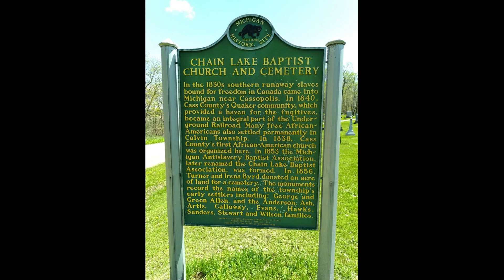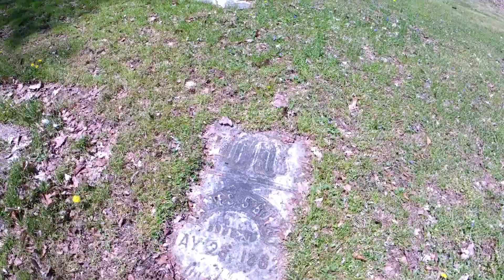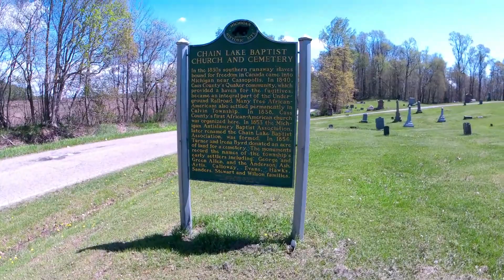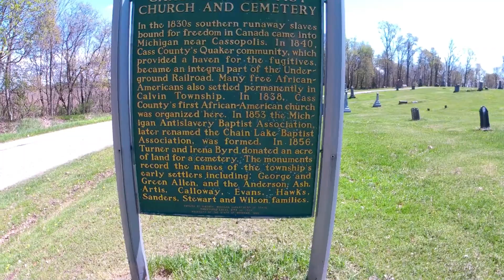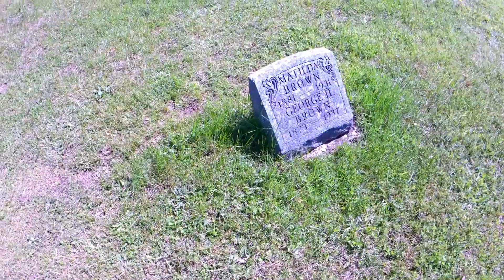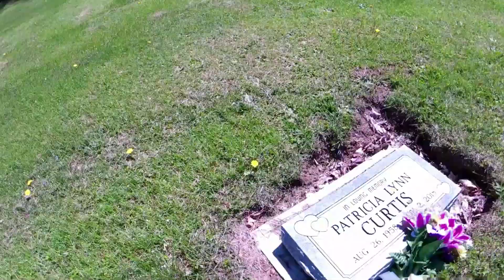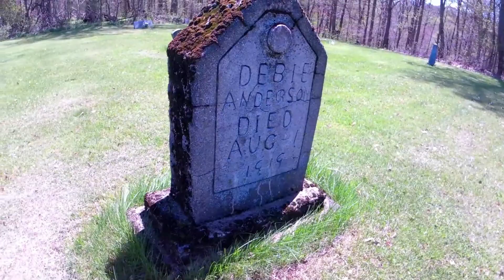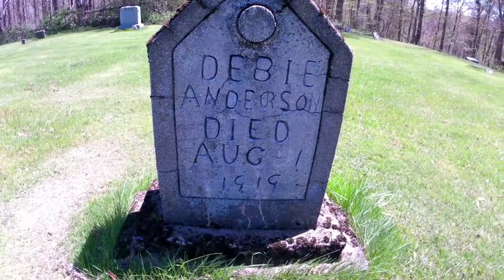Chain Lake Cemetery